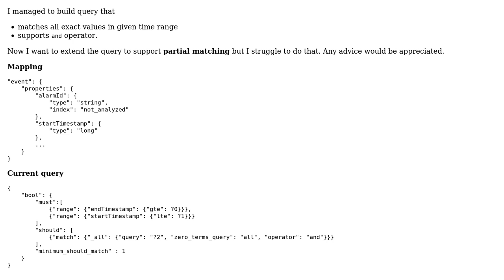Deep Elasticsearch wildcard query for given time range and with AND operator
With thanks & praise to God, and with thanks to the many people who have made this project possible! You are responsible for your own actions.